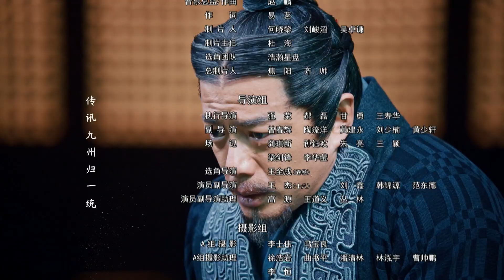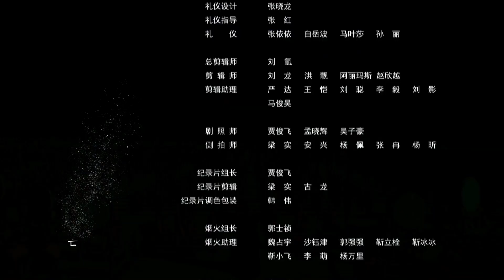【ENG SUB】大秦賦 35丨Qin Dynasty Epic 35（張魯一、段奕宏、李乃文、朱珠、辛柏青、鄔君梅）